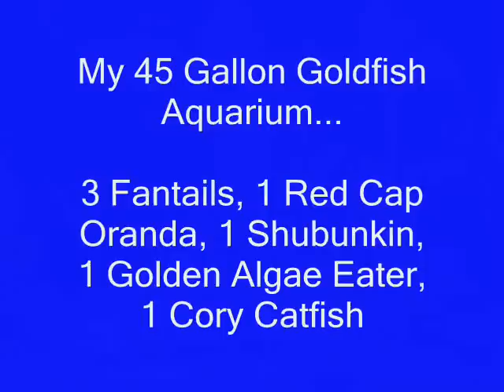45 Gallon Goldfish Aquarium - Fantails, Red Cap Oranda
My 45 gallon aquarium is about 8 years old.  There are 3 fantails, 1 red cap oranda, 1 shubunkin, 1 golden algae eater and 1 cory catfish.  The catfish is as old as the tank, which amazes me, since they seem to do better in warmer water!  When the fish get too large for the tank, I transfer them to my 1900 gallon pond where they have plenty of room and much more fun, I'm sure :) I have an algae problem in the tank periodically, so any suggestions would be welcomed.  I do monthly water changes and the PH is neutral.